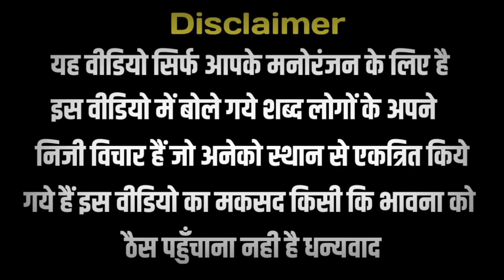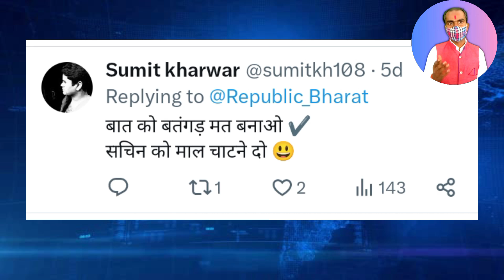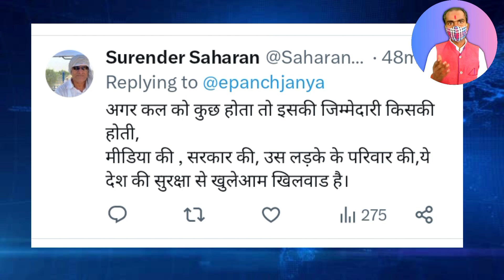सीमा हैदर का चौंकाने वाला बयान | जिसे सुनकर आप के होश उड़ जायेंगे | Seema Haidar Letest News